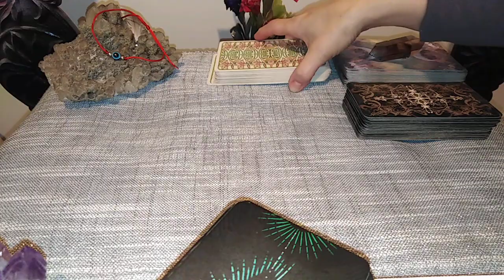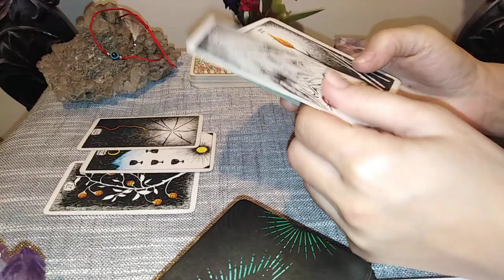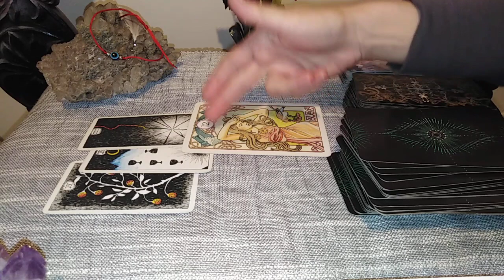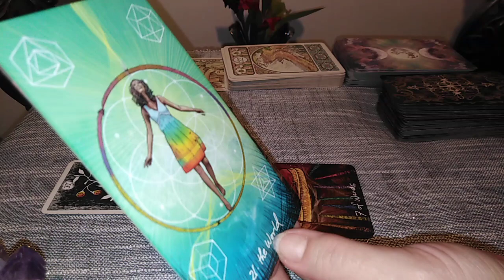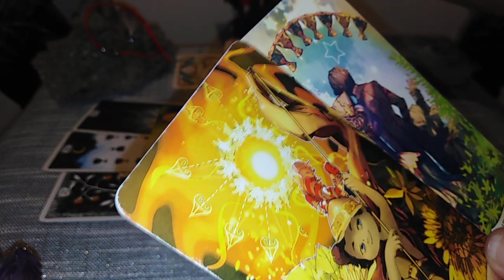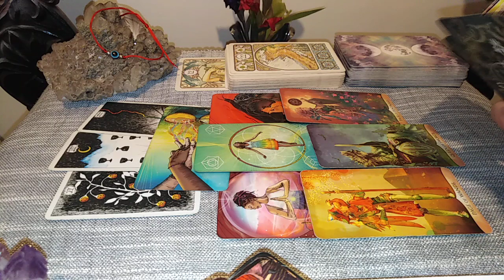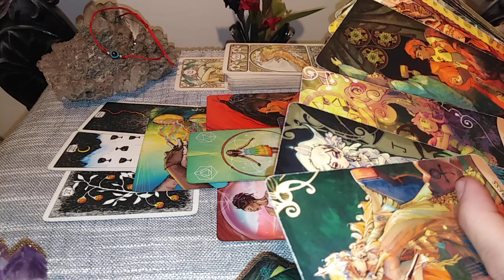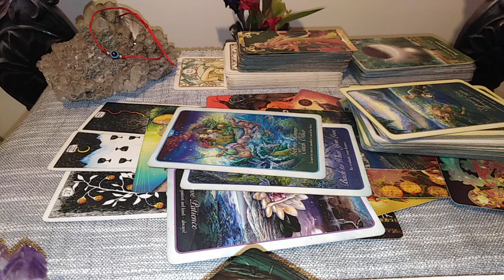UN BARBAT PUTERNIC A DECIS SA VINA, SA COMUNICE CU VOI, VREA SA FITI IMPREUNA, DOAR CU VOI E FERICIT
Etalare foarte GENERALA SI FOARTE COLECTIVA !!!